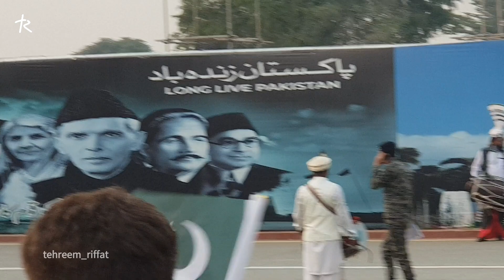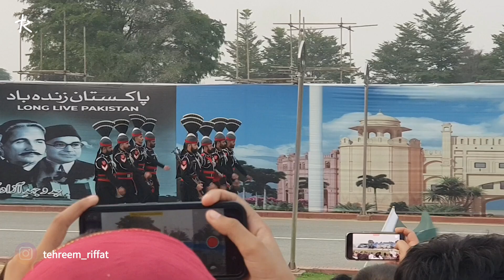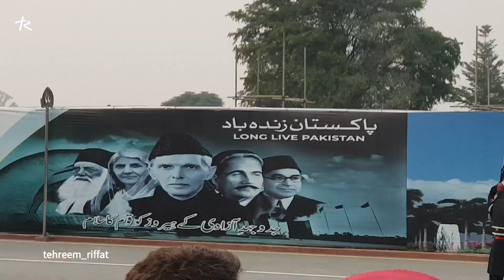Wagah-Attari Border Vlog | India-Pakistan Border | Wagah Border Flag Ceremony | Tehreem Riffat